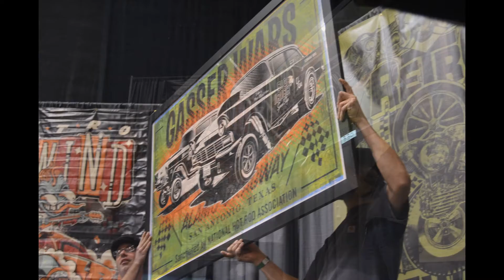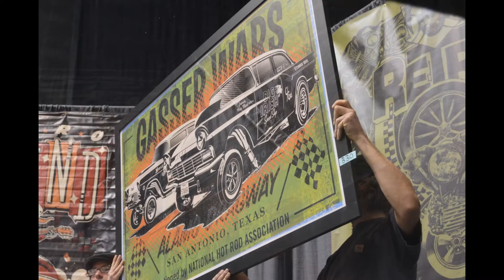Art Auction@Retro Rewind 2017 Slideshow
January 7th,2017 Five Flags Center Duburque,IA